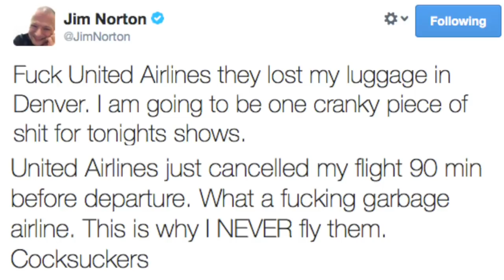Opie & Anthony: Jimmy Vs United Airlines (10/26/09-11/21/12)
Jimmy talks about some of his issues with United Airlines.

00:00:00 - 10/26/09
00:05:05 - 07/09/12
00:19:08 - 07/16/12
00:22:23 - 07/30/12
00:30:39 - 08/02/12
00:41:08 - 08/15/12
00:59:29 - 11/21/12

To listen to The Opie & Anthony Show live, five days a week between 6am-10am ET on XM 103 and Sirius 206, subscribe to Sirius XM over at siriusxm.com. For a free 30 day trial, sign up Please support the show if you like what they do.